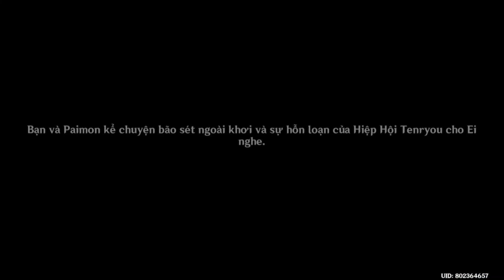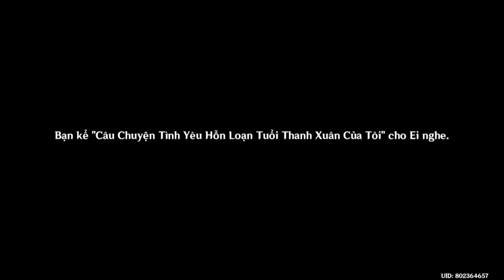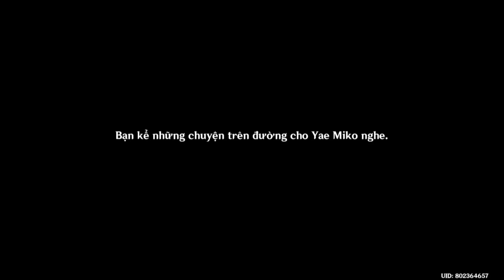CHƯƠNG THIÊN HẠ NHÂN - MÀN 1 HOÀN THÀNH [ PHẢN CHIẾU TRẦN GIAN ] | GENSHIN IMPACT